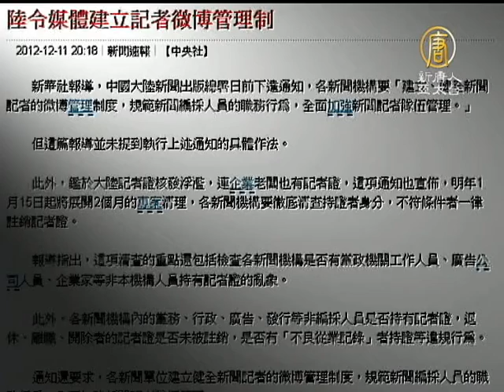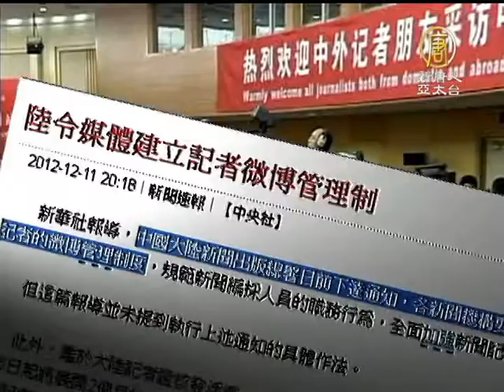【反一言堂】大陸新聞出版署令媒體 建立新聞記者的微博管理制度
(China Breaking News) 最近，大陸新聞出版總署下發《關於開展新聞記者證2012年度核驗工作的通知》。要求各新聞單位在明年1月15號起2個月，對2012年底之前核發的新聞記者證進行全面核驗。其中，要求建立新聞記者的微博管理制度，引起關注。

據大陸喉舌媒體報導，在這次核驗中，新聞出版總署將負責中央在京新聞單位新聞記者證的年度核驗工作，各省(區、市)新聞出版行政部門負責本行政區域新聞單位和報刊記者站的新聞記者證年度核驗工作。

廣西媒體記者莫巨烽：「主要搞的是對那些社會名人、民營企業家、其它的人濫發記者證，他要整頓收回。」

雲南昆明媒體從業者劉君鞅：「這個文件出台，應該是茅台酒廠董事長跟莫言他們，有一些非記者拿到記者證，還是這個原因導致。」

新聞出版總署下發的文件中並要求，各新聞機構要「建立、健全新聞記者的微博管理制度等。但媒體從業人員認為，這只是個形式、無法執行。

雲南昆明媒體從業者劉君鞅：「微博發的這麼大，一個文件能控甚麼，控制不了。因為這群人在一線跑，他知道的東西比較多。（當局）它肯定是有心，想把這塊『輿論監督』奪回來，但實際上是沒辦法的、大勢所趨。」

北京《冰點》週刊主編、原《中國青年報》資深記者李大同：「沒有用、它這個事有甚麼用？管記者微博幹甚麼？就怕爆料嘛！但是記者有多少料可以爆，其實主要還是老百姓在爆料。」

廣西媒體記者莫巨烽認為，發微博這一塊當局肯定是想盡辦法嚴管。

廣西媒體記者莫巨烽：「最好是互聯網都不准上，但是做得到嗎？是吧。兩個方面的力量在搏奕，作為反動派，它要用一切辦法掩蓋這些黑暗的東西，但是整個社會作為整個世界正義的力量也反對它。」

前《大公報、大週刊》主筆兼新聞部主任，專欄作家朱健國則指出，這消息表明，目前，中共中央高層在政治體制層面只會更加封閉，言論、新聞自由度更加緊縮。